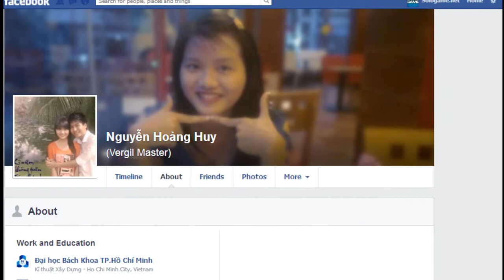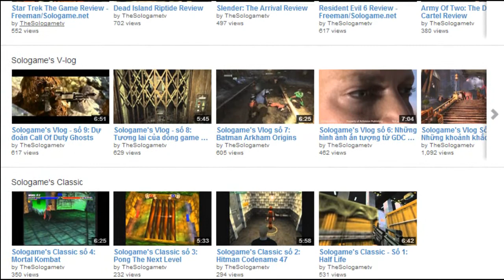Bản tin Game 360 - Tuần 18/2013: Công bố người trúng thưởng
[sologame.net] - Bản tin Game 360, nơi những thông tin nóng hổi nhất về làng game trong nước và quốc tế liên tục được cập nhật.